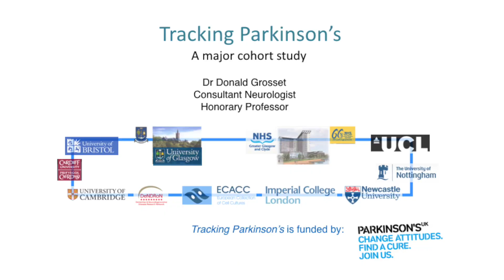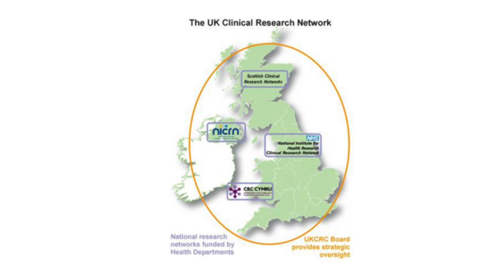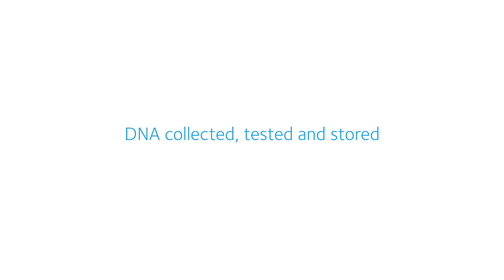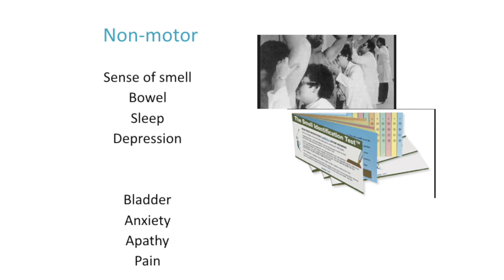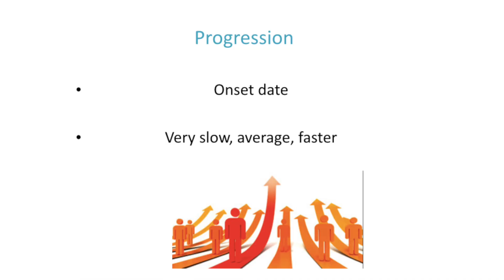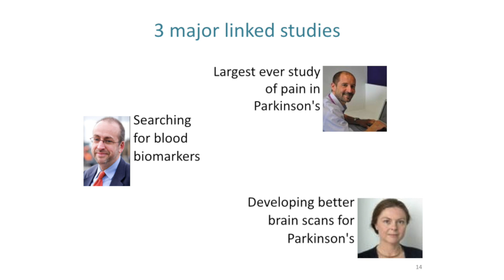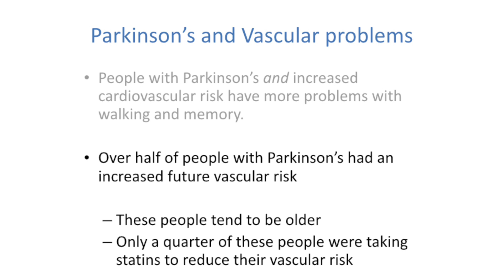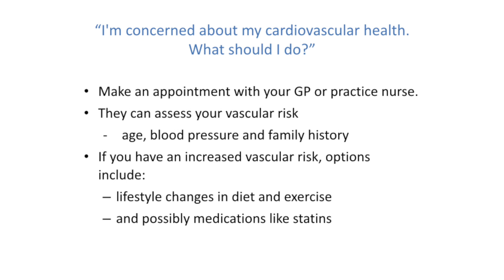Can we cure Parkinsons by tracking data?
Tracking Parkinson's is the world's largest ever in-depth study of people with Parkinson's. Lead researcher Dr Donald Grosset tells us why data is knowledge, and knowledge is the potential for a cure.